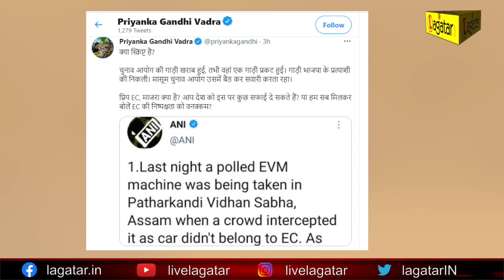क्या भाजपा की नीयत खराब?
EC ने जिला निर्वाचन अधिकारी से रिपोर्ट मांगी